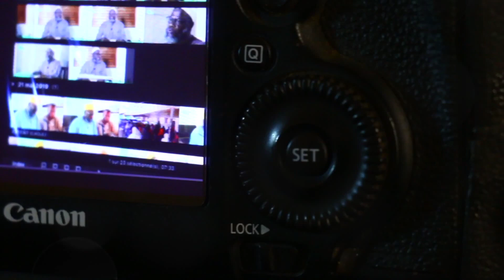La Vie des Tabiines 18- La Vie de Abu Muslim Al Khawlani(2e partie) | 12-12-2019 | Oustaz Oumar SALL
Assalamou aleykoum Darss 18 sur la Vie des Tabi'ines (Suiveurs) du 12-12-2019 avec Oustaz Oumar SALL à Guediawaye en face du stade Amadou Barry (Tous les Jeudi), Thème : La Vie de Abu Muslim Al Khawlani(2e partie et Fin).